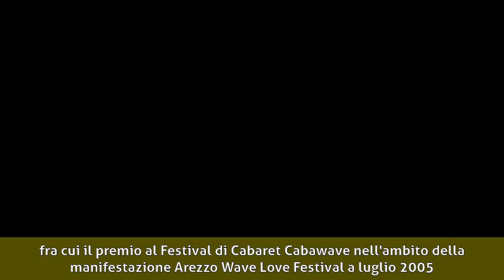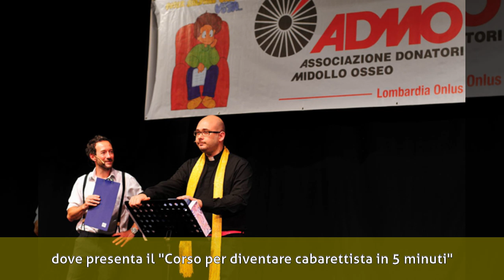Andrea Sambucco - Biografia